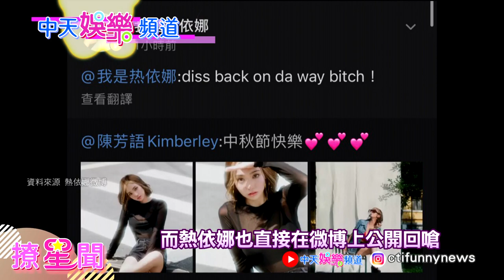【撩星聞】陳芳語新歌”開嗆”昔日好友！歌詞太敏感直接”被下架”！